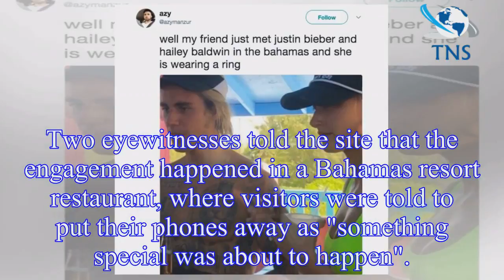Justin Bieber engaged: Hailey Baldwin flashes HUGE engagement ring after singer proposes in the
Justin Bieber engaged: Hailey Baldwin flashes HUGE engagement ring after singer proposes in the Bahamas
Justin Bieber and Hailey Baldwin are reportedly set to tie the knot after the pop star proposed to his model girlfriend during a sun-soaked holiday.
The stunning model has now been seen sporting a ma